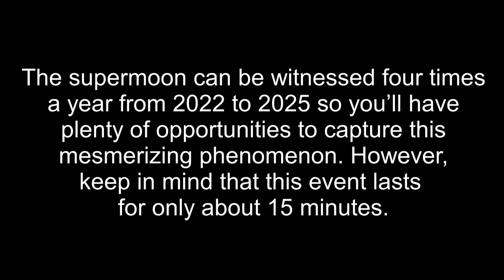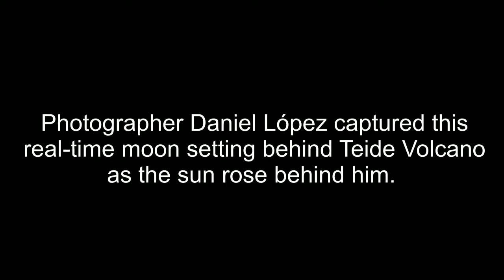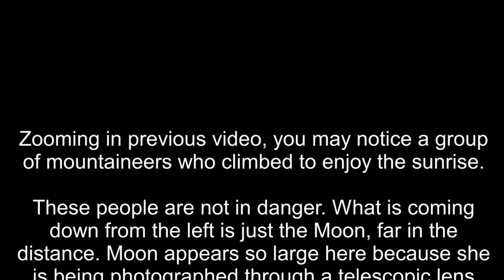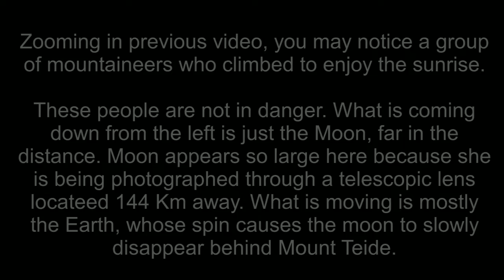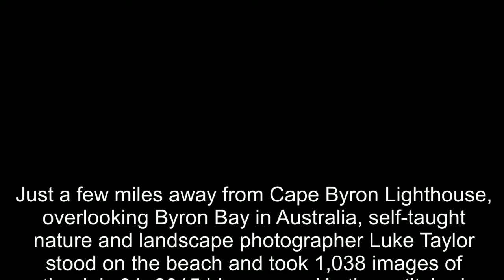Moon Photography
Most, if not all Moon photos are real, but the thing is, not all real photographs really show what’s going on. Photographers can simulate the Moon illusion by taking pictures of the Moon low on the horizon using a long lens, with buildings, mountains, or trees in the frame. So, remember when you see dazzling photos that feature a giant Moon above the landscape: those images are created by zooming in on distant objects near the ground. In other words, the Moon looks bigger in those photos because it's a zoomed-in view.

bUT Why does the Moon look so big when it's rising or setting? The Moon illusion is the name for this trick our brains play on us. Photographs prove that the Moon is the same width near the horizon as when it's high in the sky, but that's not what we perceive with our eyes. Thus it's an illusion rooted in the way our brains process visual information. Even though we've been observing it for thousands of years, there's still not a satisfying scientific explanation for exactly why we see it.

In general, the proposed explanations have to do with a couple of key elements of how we visually perceive the world: how our brains perceive the size of objects that are nearer or farther away, and how far away we expect objects to be when they're close to the horizon. It seems that our brains don't know that the Moon's distance doesn't change that much no matter where it is in the sky on a given night.

There's also some thinking that objects in the foreground of your lunar view play a role. Perhaps trees, mountains, and buildings help to trick your brain into thinking the Moon is both closer and bigger than it is? There's an effect discovered a century ago called the Ponzo illusion that describes how this works. In the illusion, you have a scene where two lines are converging, like railroad tracks stretching away into the distance. On top of these lines are drawn two horizontal bars of equal length. Surprisingly, the horizontal bars appear to be different sizes, because your brain's hard-wired sense of how distance works forces you to perceive it this way. This effect is related to how forced perspective works in paintings.

Want a big moon? Get a camera with a telephoto lens or better a telescope, regardless of there being a supermoon.